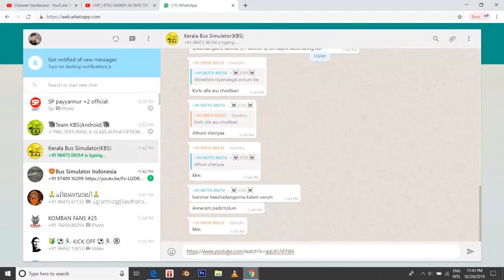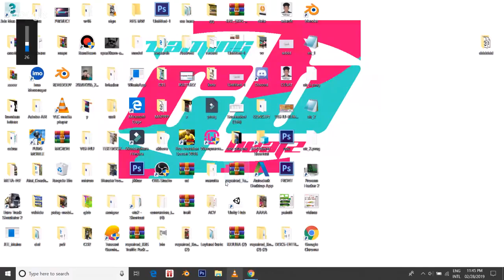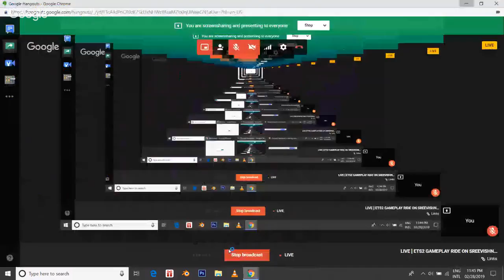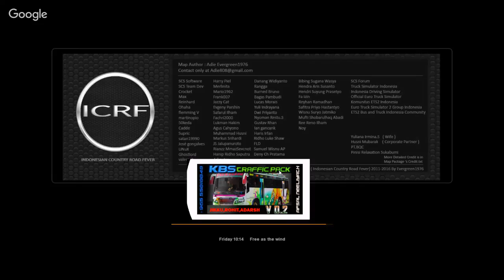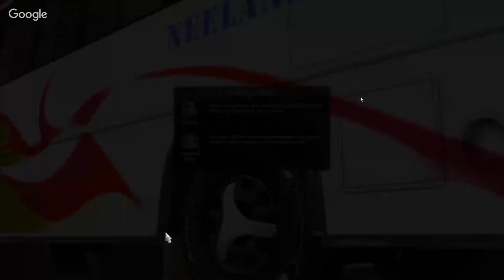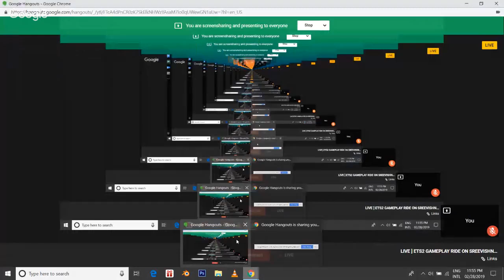LIVE ] ETS2 GAMEPLAY RIDE ON SREEVISHNU CHERUPUZHA KOZHIKODE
ETS2 TEAM KBS MOD MARUTI v2
MAP : ICRF CREDIT TO THE AUTHER
TRAFFIC :TEAM KBS KERALA TRAFFICK